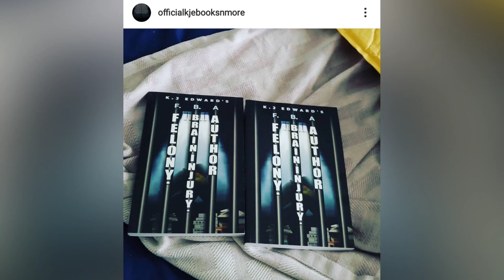KJ Edwards - Felony. Brain Injury. Author.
this is a clip of the completed audiobook felony. braininjury. author. by KJ Edwards. narration by Jasmine Castillo